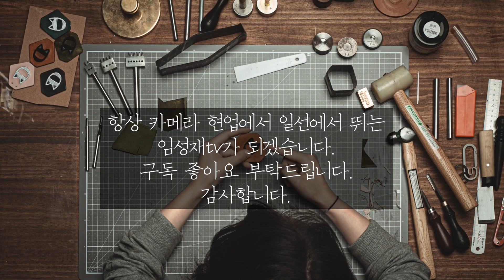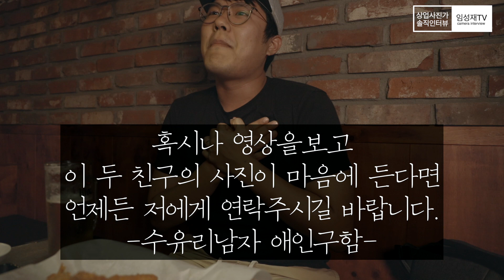상업사진가를 꿈꾸는 그대에게 전하는 솔직한 이야기 | 대한민국에서 사진으로 돈을 번다는 것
사진작가로 살아가고 있는 대한민국의 젊은 청년 김종성 실장의 31살 현실적인 이야기